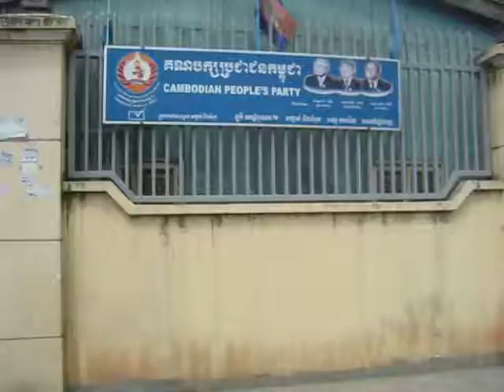Joe Bond Live- tuk tuk PP, cambodia